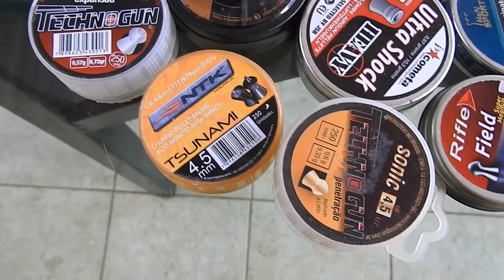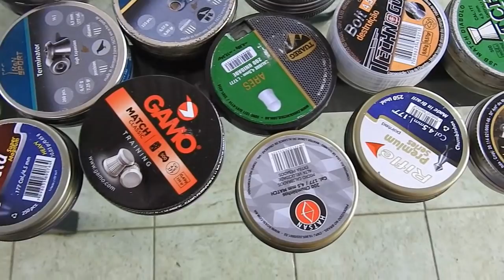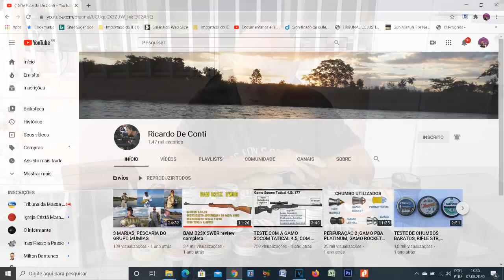CHUMBINHOS, AGRADECIMENTOS, VARIEDADES E DEPENDÊNCIA DA POTÊNCIA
Vídeo de agradecimento ao Ricardo de Conti pelo envio de chumbinhos ao canal. Nó vídeo, uma consideração bem superficial e feita sobre os diferentes chumbinhos das armas de ar comprimido.